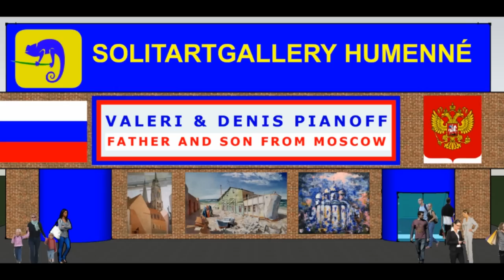VIRTUAL EXHIBITION VALERI & DENIS PIANOFF IN SLOVAKIA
SOLITARTGALLERY Presents
PAINTING BY VALERI & DENIS PIANOFF